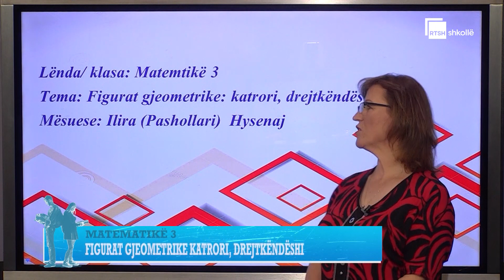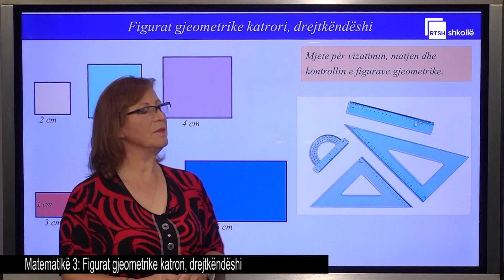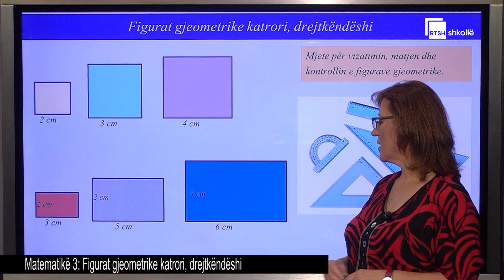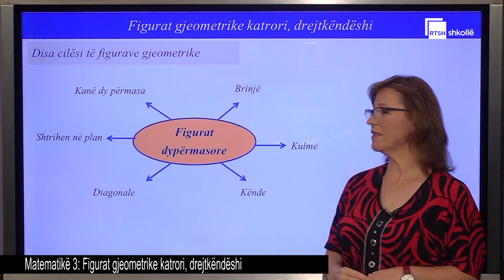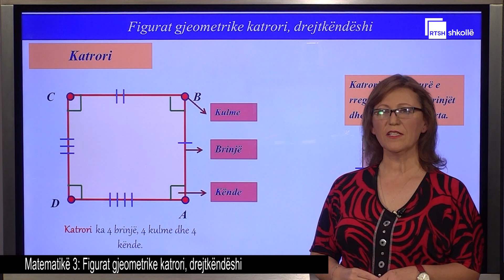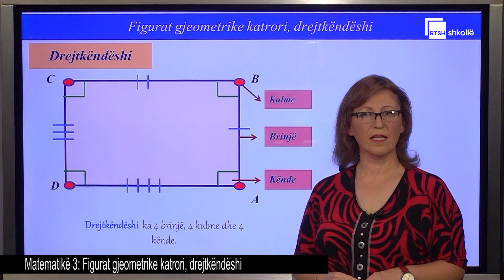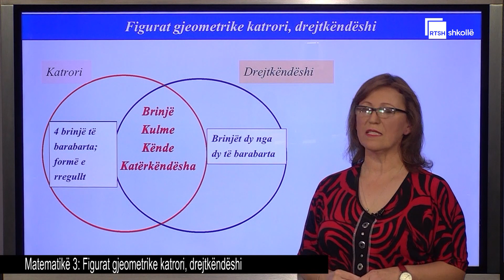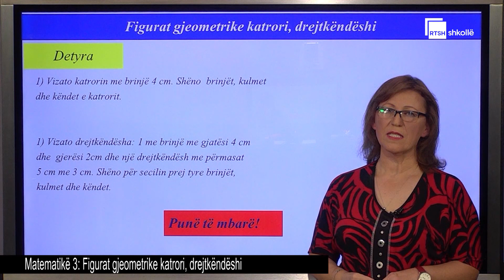Figurat gjeometrike katrori, drejtkëndëshi | Matematikë 3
Mësuese: Ilira Hysenaj